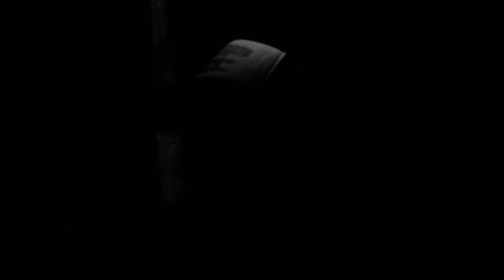RISEI - Nothing good (clip)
NOTHING GOOD, from RISEI's 8 tracks album
Available on THIS IS FOR US RECORDS